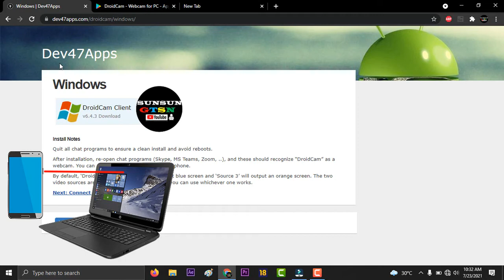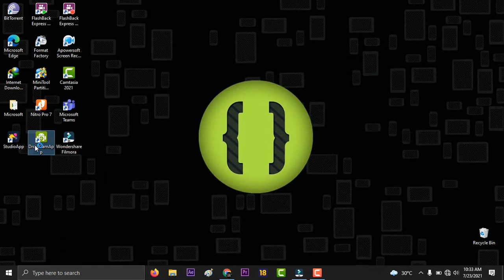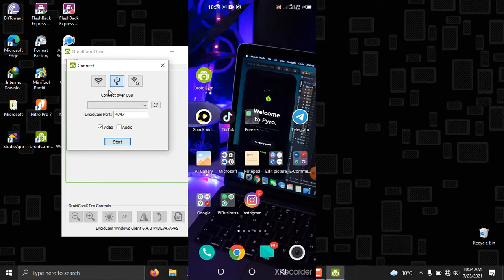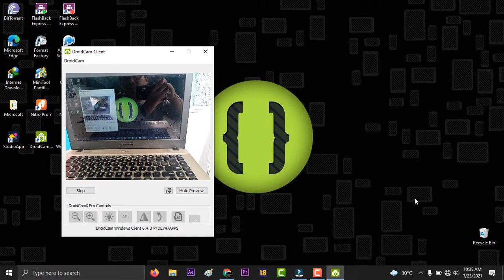CARA JADIKAN KAMERA HP JADI WEBCAM